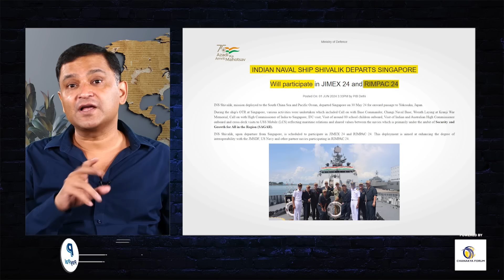US Deploys B-2 Stealth Bomber to counter China | Majorly Right Major Gaurav Arya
Us has deployed B2 stealth bombers in Guam to counter Chinese influence in the Indo Pacific region. In this Majorly Right special video Major Gaurav Arya explains about US strategy to counter rising Chinese influence.

US B2 Bomber, US Bomber, USA, Joe Biden, B2 Bomber in Guam, Guam Base, Indo-Pacific Region, India China, China USA, US China, RIMPAC 2024, USS Harawa, B2 Bomber against China, Major Gaurav Arya, Majorly Right